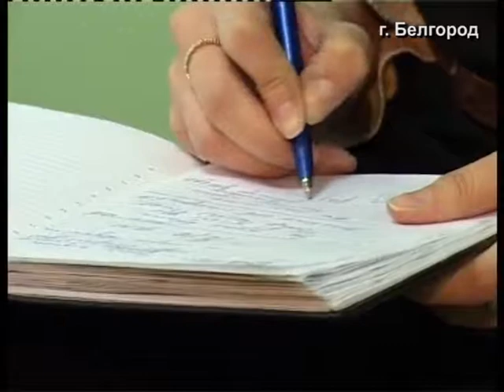Белгородские полицейские задержали подозреваемого в серии краж